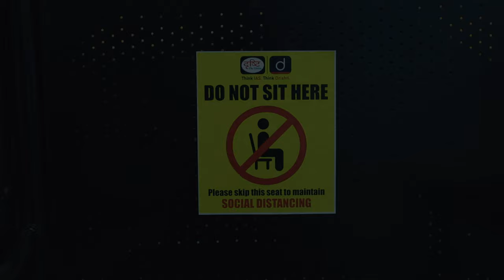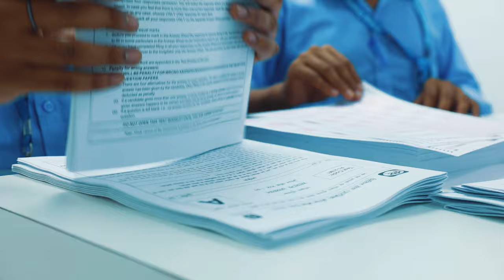Drishti IAS at Karol Bagh, Delhi | English Medium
It gives us immense joy to announce that Drishti IAS has recently opened its new centre in the hub of IAS preparation - at Karol Bagh, Delhi.

Admissions for Classroom Batches for both GS and Optional Subjects (English Medium) are open at the Karol Bagh Centre. The courses are designed and will be conducted under the guidance of Dr. Vikas Divyakirti. Also, the finest and most experienced faculties in the country will be taking the classes.

This video highlights all the best facilities provided by Drishti IAS to bring you closer to your dream of being an IAS officer.

For more details, visit our Karol Bagh Centre -

Address:
21, Pusa Road,
Karol Bagh
New Delhi